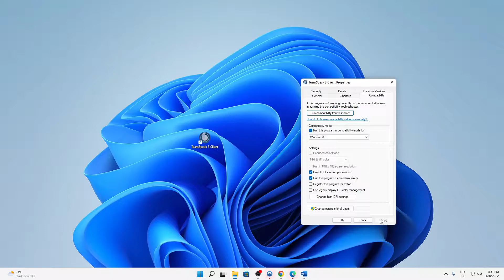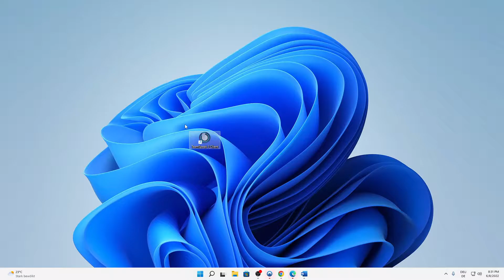Secret Neighbor startet NICHT?! | Problemlösung | Deutsch | Windows 10/11/Mac | 2024